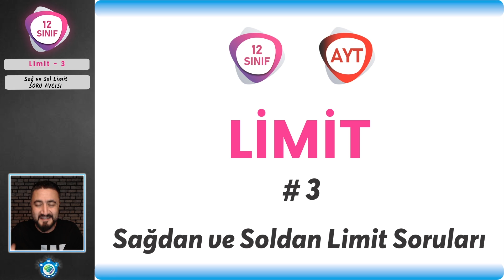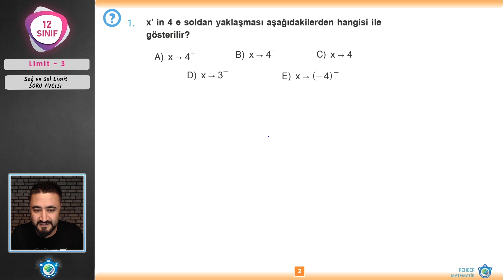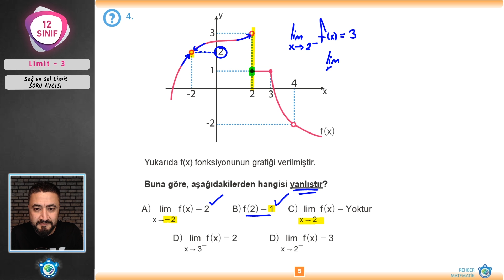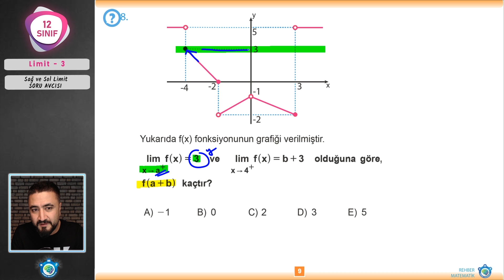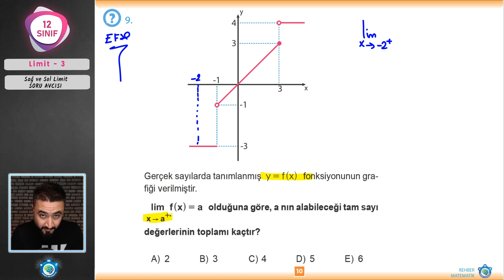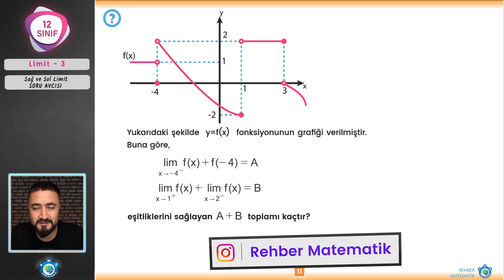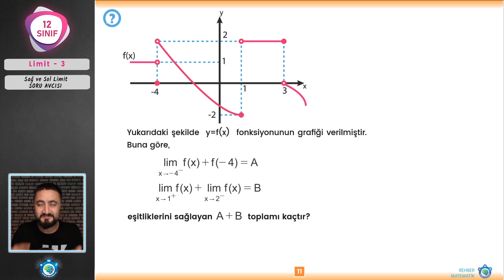Limit 3 | 12.Sınıf Matematik | AYT Matematik #12.sınıf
(Düzeltme Yapıldı)12.Sınıf Matematik  yeni müfredata uygun AYT Matematik Limit ve Süreklilik konu anlatımı ve soru çözümü yapıyoruz. Bu derste kritik nokta kavramını ve uç noktalarda limit nasıl alınır onu anlatıyoruz. iyi seyirler.